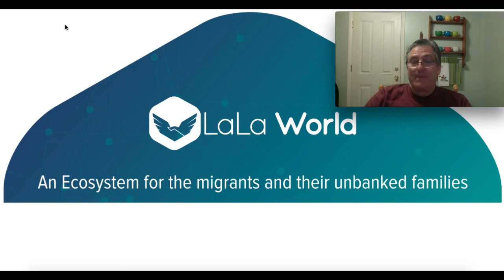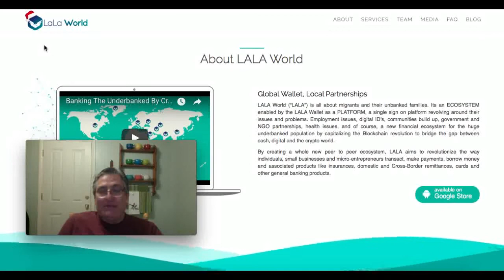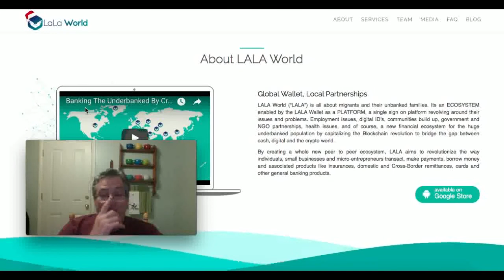LaLa World 40% Token Bonus Update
From now till January 1, 2018 receive an additional 40% bonus tokens if you use this referral